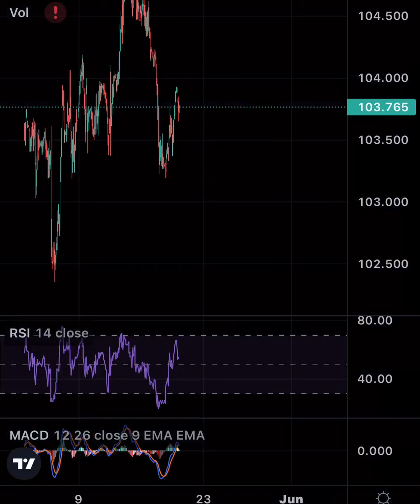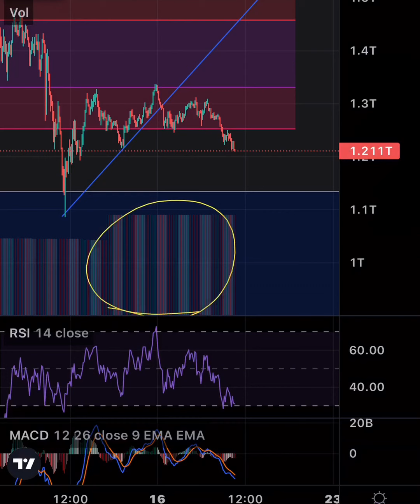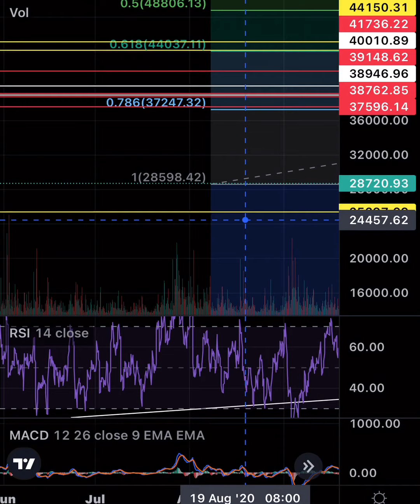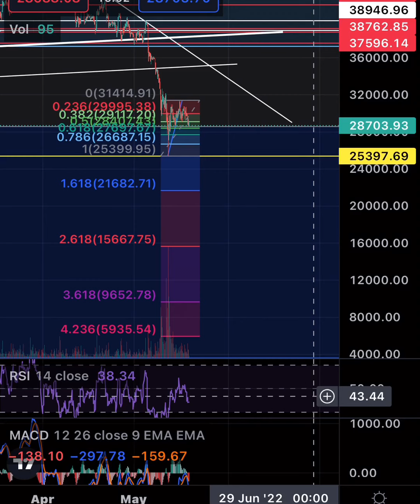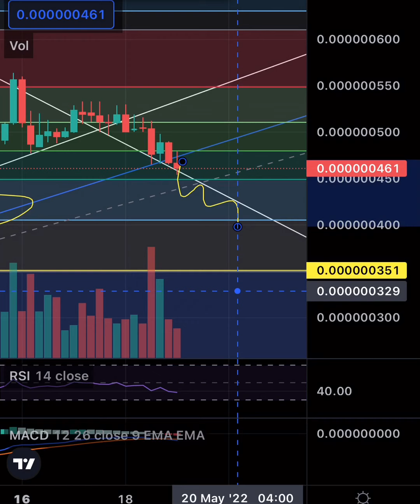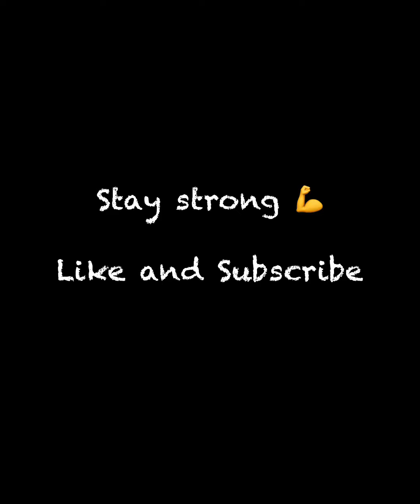Dogelon “ELON” Mars Price Prediction and Technical Analysis 🧐 “PRICE UPDATE” 😱😱😱😱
Not financial or tax advice .